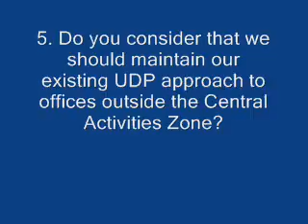Commercial Activity Part 1A Q5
Commercial Activity Part 1A Q5: 5. Do you consider that we should maintain our existing UDP approach to offices outside the Central Activities Zone and only allow small extensions to lawful office premises providing the accommodation is for office based local services and/or improving access for those with disabilities.